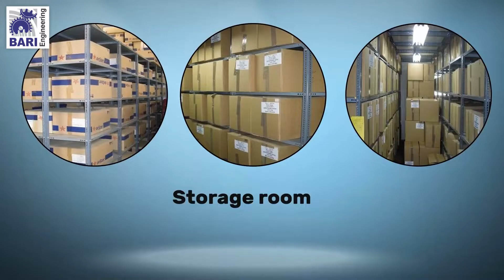Stainless Steel Racks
For Further Detail Kindly Call At : 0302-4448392

Address:
396-D Block, Near PIA Road, Hakim Chowk, Johar Town, Lahore - Pakistan.